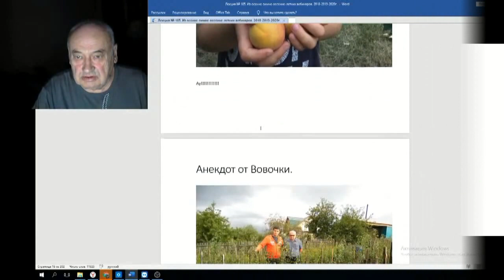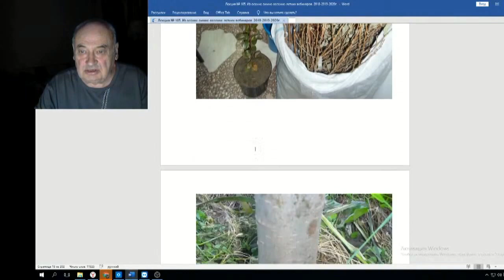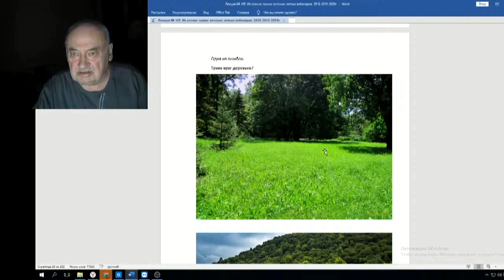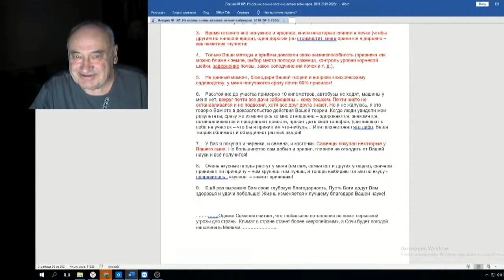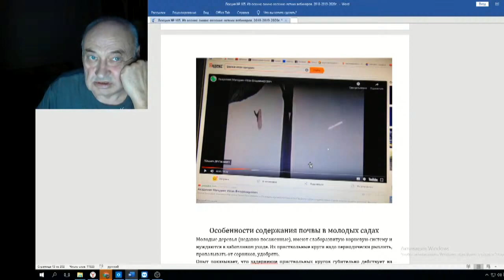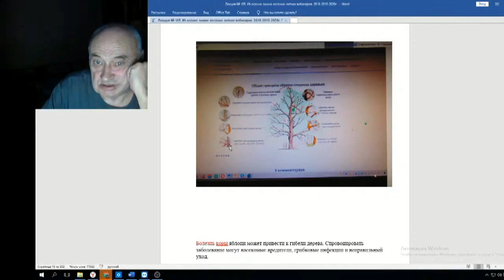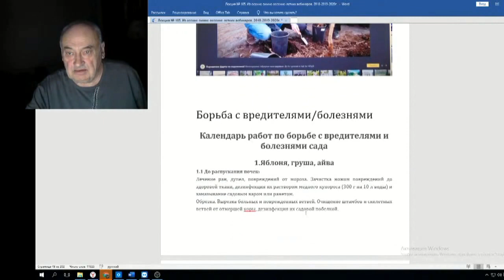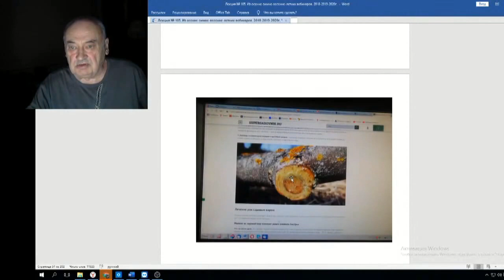Железов Валерий Вебинар 105 ч 5 О почти науке и садоводстве по Железову